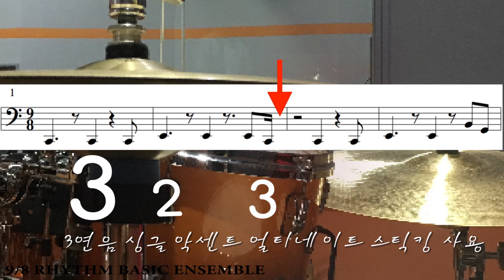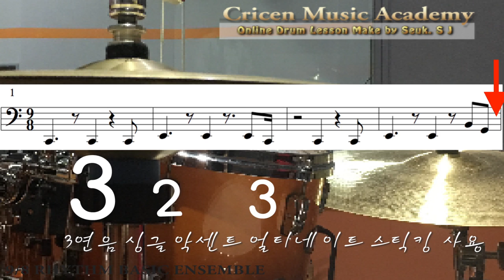온라인드럼레슨 - 8분의 9박자 리듬 연습용 음원 / 카운트 없음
크리센 온라인 드럼레슨 / 초급레벨 - 8분의 9박자 리듬 기본 앙상블

- 8분의 9박자는 3박을 기준(3X3)으로 카운트.
- 3연음 싱글 악센트 세오리를 활용 할 것.